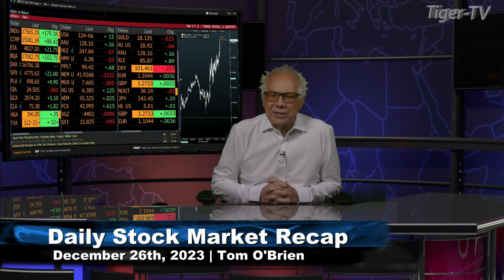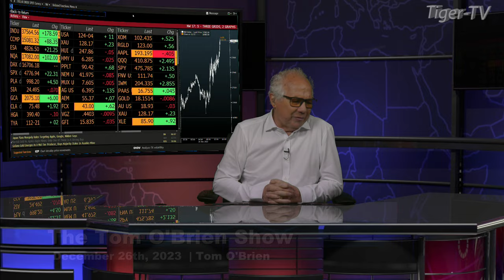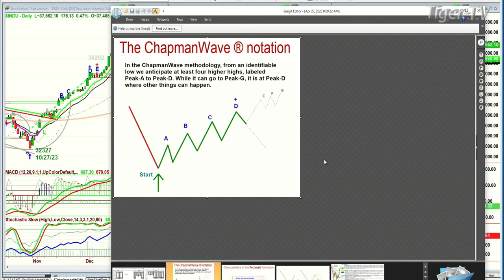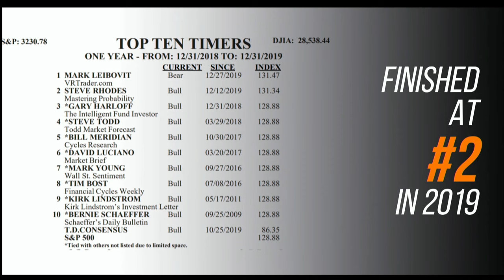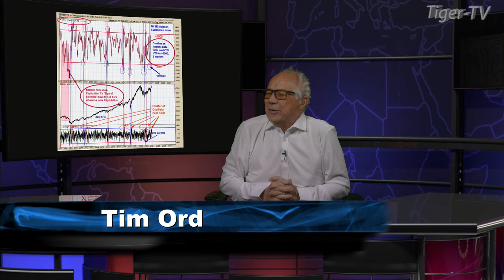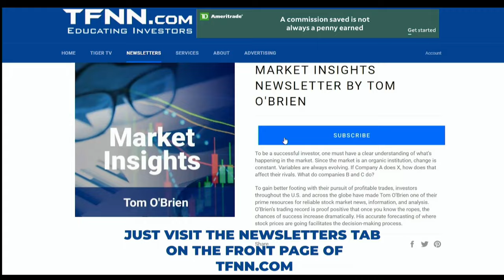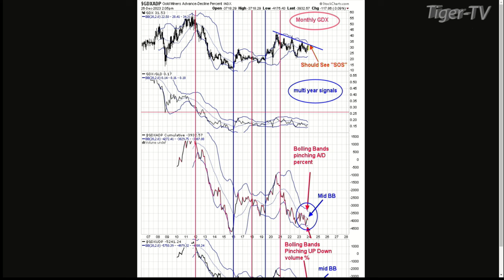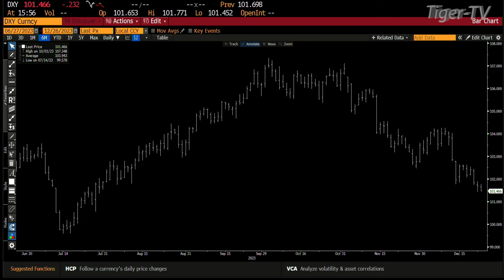December 26th Tom O'Brien Show on TFNN - 2023